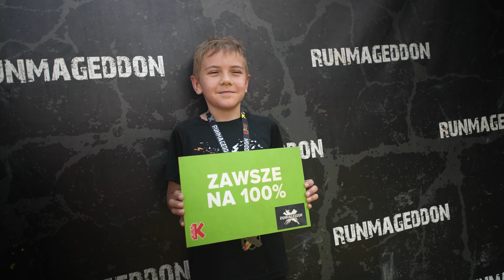RUNMAGEDDON KATOWICE HAŁDA KOSTUCHNA | RELACJA 8/9.06.2024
Jak za chwilę zobaczycie, trasa na Śląsku do łatwych nie należy… Dużo błota i sporo podbiegów 😈 Ale Runmageddończykom to niestraszne! Śmigajcie oglądać 🚀